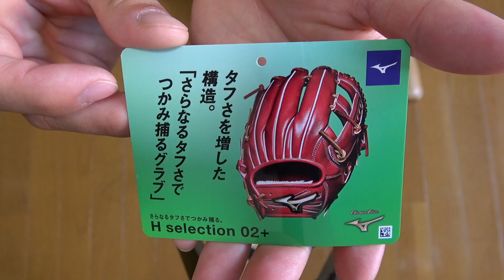こんなのあった？定番で売られてたミズノグローバルエリートを型付けしてみた。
⭐️打撃動画編⭐️